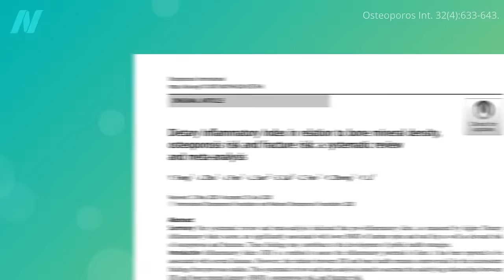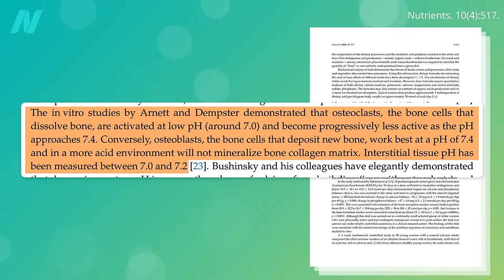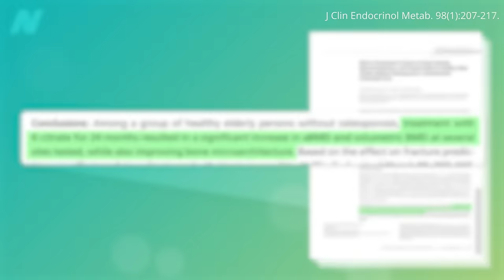Three Reasons Why Fruits and Vegetables May Reduce Osteoporosis Risk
Osteoporosis and diet: Even just a single extra serving of fruits and vegetables per day is associated with lower bone fracture risk.

This video was originally part of my webinar all about osteoporosis. You can watch that full recording including a great Q&A.

When it comes to fractures, Fall Prevention Is the Most Important Thing for Preventing Osteoporosis Bone Fractures

What about medications that treat osteoporosis? See How Well Do Medicines Like Fosamax Work to Treat Osteoporosis? and Side Effects of Osteoporosis Medications Like Fosamax, Boniva, and Reclast

Should we be concerned about a common class of medications causing osteoporosis? Check out Acid Reflux Medicine May Cause Osteoporosis for more.

Have a question about this video? and someone on the NutritionFacts.org team will try to answer it.

Want to get a list of links to all the scientific sources used in this video? You’ll also find a transcript and acknowledgements for the video, my blog and speaking tour schedule, and an easy way to search (by translated language even) through our videos spanning more than 2,000 health topics.